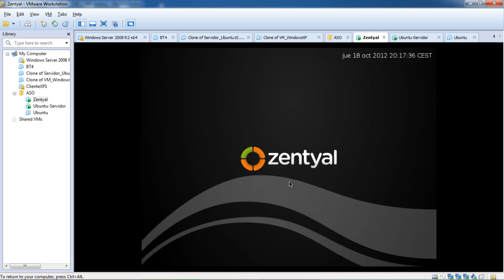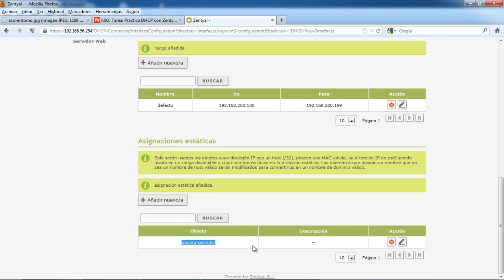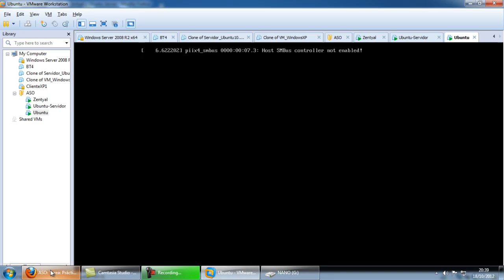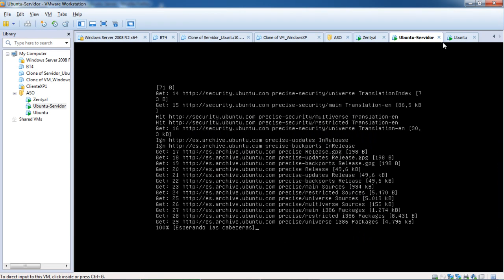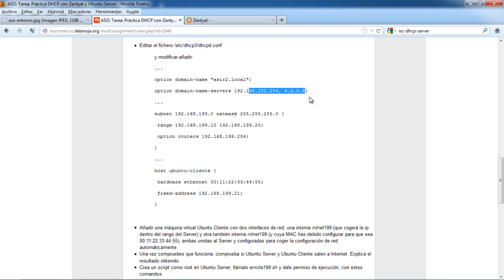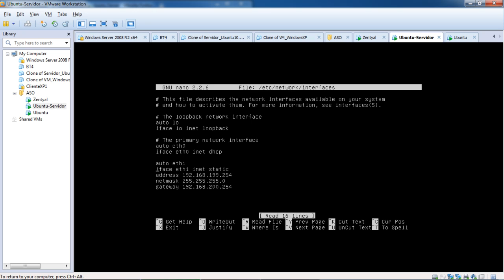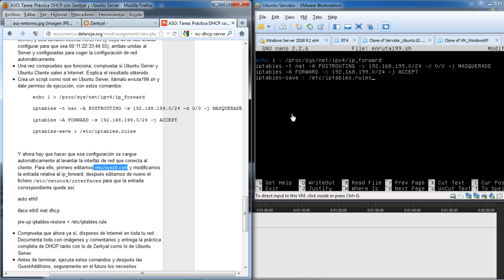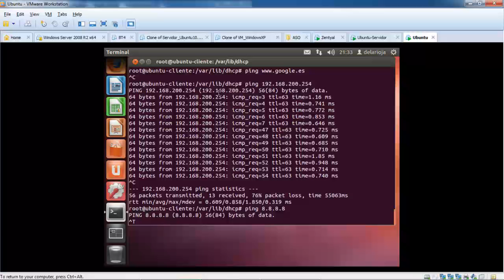Práctica DHCP en Zentyal y Ubuntu Server